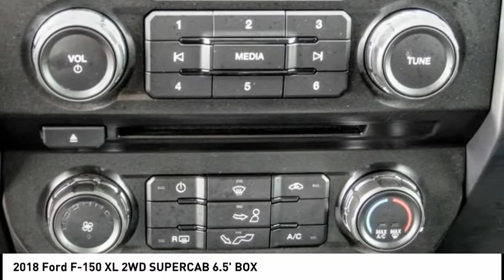2018 Ford F-150 ESCONDIDO,CARSLBAD,VISTA,SAN MARCOS,SAN DIEGO 603847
2018 Ford F-150 XL 2WD SUPERCAB 6.5' BOX

GOSCH FORD ESCONDIDO PROUDLY SERVING ESCONDIDO, CARSLBAD, VISTA,SAN MARCOS, SAN DIEGO, AND SURROUNDING SOUTHERN CALIFORNIA LOCATIONS. THIS BLUE 2018 Ford F-150 IS EQUIPPED WITH A 2.7L V6 EcoBoost, AUTOMATIC TRANSMISSION, AND RECEIVES AN ESTIMATED 20 City/25 Hwy MPG. GOSCH FORD ESCONDIDO 1717 AUTO PARK WAY ESCONDIDO CA 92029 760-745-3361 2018 Ford F-150 XL 2WD SUPERCAB 6.5' BOX CARFAX One-Owner. Clean CARFAX. Blue Jeans Metallic 2018 Ford F-150 XL RWD 10-Speed Automatic 2.7L V6 EcoBoost Wheels: 17 Silver Steel. Welcome to Gosch Ford Escondido Located in Escondido, CA, Gosch Ford Escondido is proud to be one of the premier dealerships in the area. From the moment you walk into our showroom, you'll know our commitment to Customer Service is second to none. We strive to make your experience with Gosch Ford Escondido a good one for the life of your vehicle. Whether you need to Purchase, Finance, or Service a New or Pre-Owned Ford, you ve come to the right place. Recent Arrival! Odometer is 3466 miles below market average! 20/26 City/Highway MPG Awards: * 2018 KBB.com Brand Image Awards * 2018 KBB.com 10 Most Awarded Brands Stock #: 603847 | VIN: 1FTEX1CP3JKD81655 | 2018 Ford F-150 XL AIR CONDITIONING TRACTION CONTROL Gosch Ford Escondido